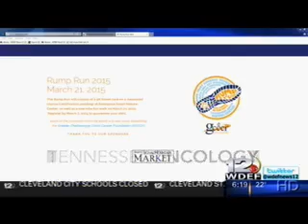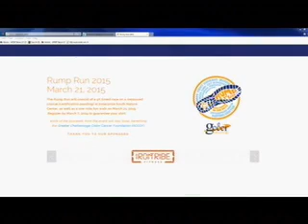Dr. Lorenzo on WDEF Channel 12 Discussing Rump Run & Colonoscopy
Dr. Shauna Lorenzo-Rivero, of University Surgical Associates, joined WDEF Channel 12 morning show host, Chip Chapman, to discuss the Greater Chattanooga Colon Cancer Foundation's annual fundraiser, the Rump Run. They also discussed the importance of colonoscopy and early detection -- remember, colon cancer is preventable, treatable, and beatable!